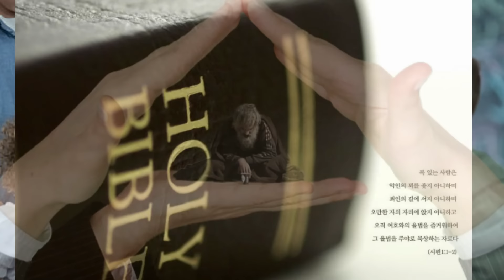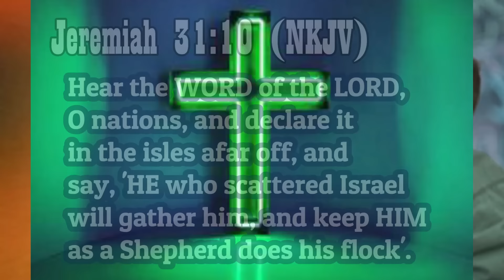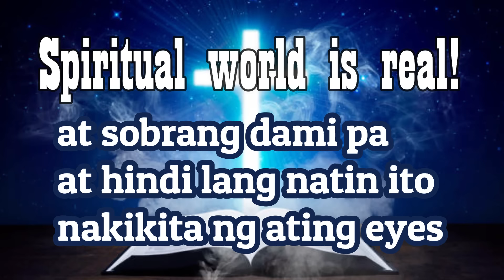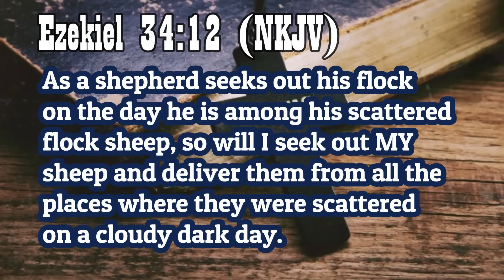JUST IN! GRABENG KILIG NA NAMAN NI ATTY KAY TISOY SA BAGONG INTERVIEW! AYUDA OH KUMAIN SA LABAS!! 😲😲